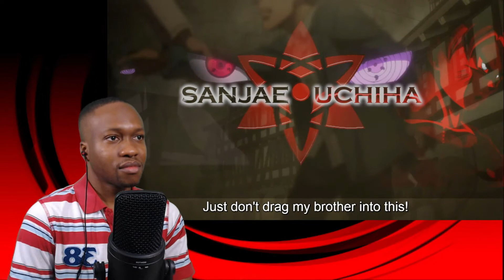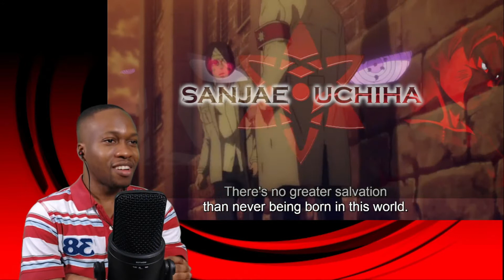Eren vs Zeke ~ Attack On Titan Season 4 Episode 19 Review and Reaction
Attack On Titan The Final Season Part 2 continues with 'Two Brothers'. Eren Yeager continues to make his way towards Zeke as the war on Paradis rages on. Gabi makes a shocking move to stop Eren as the threat of the Rumbling and "salvation" of Zeke's Euthanasia plan looms